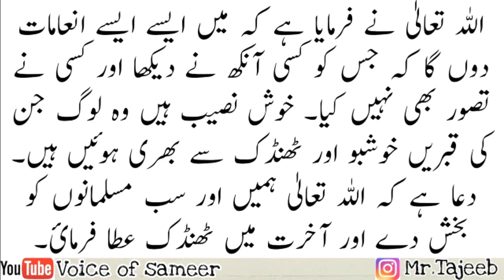New moral stories in urdu hindi || Islamic story 2021|| short urdu stories